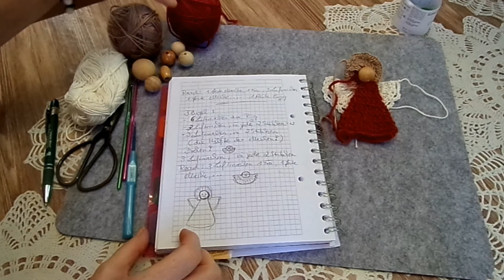DIY Häkeln / meine Kummerle Sorgen ENGEL/Schutz Engel & Handpuppe /leicht gemacht TEIL 2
In meinem Tutorial zeige ich dir meine  ENGEL, den man selber häkeln kann LEICHT gemacht.
Meine Kummerle, Sorgen Engel, Schutz ENGEL; Handpüppchen und und
Eine Idee zum Verschenken, zum Auslegen und Finden, ein kleines GLÜCK,.